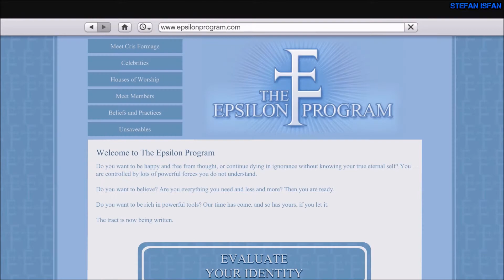GTA 5 [OLD 100% Walkthrough] - Strangers and Freaks #29: Accepting the Truth [Gold]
GTA 5 (PC) [OLD 100% Walkthrough] - Strangers and Freaks No. 29: Accepting the Truth [Gold Medal] (1080p 60fps - Full HD)

• Unlocked by:
- Seeking the Truth (Strangers and Freaks #28)

• Gold Medal Objectives:
- None

• Objectives: Wait 24 hours after the mission "Seeking the Truth", the visit the Epsilon Program warehouse and make a donation of $5000 to Epsilon Program.

NOTE: This mission is not required for 100% completion.

• Timestamps:
0:00 - information about the mission
0:10 - location
0:19 - Accepting the Truth (cutscene)
2:26 - making a donation of $5,000 to Epsilon Program

• My PC specs:
- CPU: Intel Core i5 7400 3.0Ghz
- RAM: 8GB
- GPU: NVIDIA GeForce GTX 950 2GB (Asus Edition)
- MOTHERBOARD: Asus H110M-R
- SOFTWARE: Windows 10 Pro